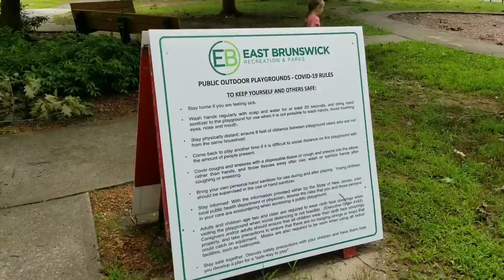US Notes. Part 1030: Прогулка в Bicentennial Park, East Brunswick, NJ. 08/08/2020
Прогулка в Bicentennial Park, East Brunswick, NJ.